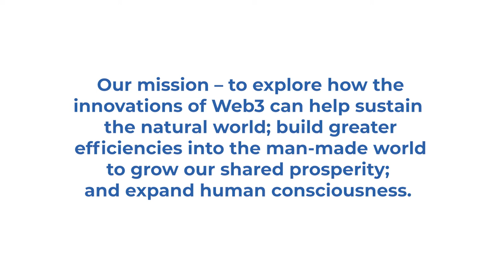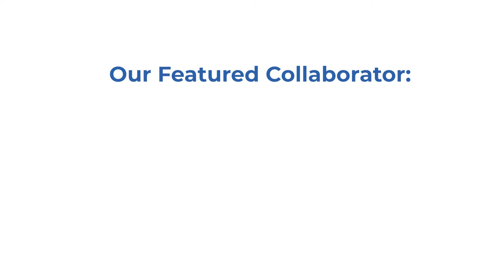Closing the Loop: Regeneration and Brand Strategy (S01E06)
500k brands worldwide, the ultimate strategy for viral growth. How will co-regeneration of the planet together with friends, family, and favorite brands become the future we've all been waiting for?

S01E06 Better Worlds Podcast hosted by Paul Michael Muts.

From the non-profit Global Mangrove Trust to the for-profit Handprint, which has just raised $2.2M USD, Simon and Ryan are accelerating virtuous viral positive impact. Their product makes it simple to bring doing good into the core brand strategy of the marketing department and out of the invisible world of reporting & sustainability departments. From banking and retail to alcohol and sports brands they are changing the narrative. Learn how closing the loop between brand, customer, and impact leads to a future where customers can co-regenerate the planet together with their friends, family, and favorite brands.

# About Guests
Ryan Merrill loves to combine development science, digital technologies, and entrepreneurship to support global communities and the planet 🌎 He is co-founder of Global Mangrove Trust, a non-profit organisation funding blue carbon forestry through blockchain technology, and Handprint, a tech startup that provides Impact-as-a-Service, enabling millions of businesses to go green by regenerating ecosystems. Sailing is a huge passion of his.

Simon Schillebeeckx is an academic entrepreneur specialising in digital sustainability. Founder of two climate startups. Father of twins.

# About Better Worlds
Better Worlds is a communication and community building platform comprised of weekly podcasts, engaging international conferences and hack-a-thons to encourage and support the development of Web3 solutions. Our programs celebrate voices from every continent to forge a shared and abundant future.